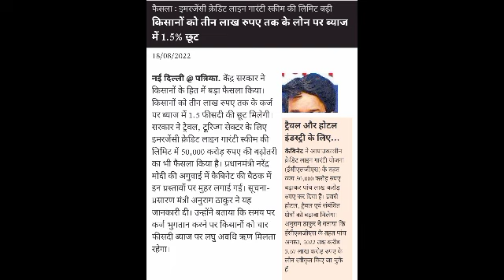किसानों को कर्ज माफी पर बड़ी राहत 2022|pm kisan loan maphi yojana|breaking news|kisan bulletin